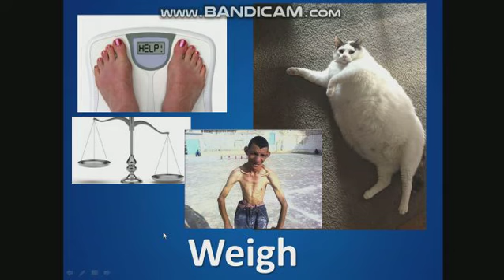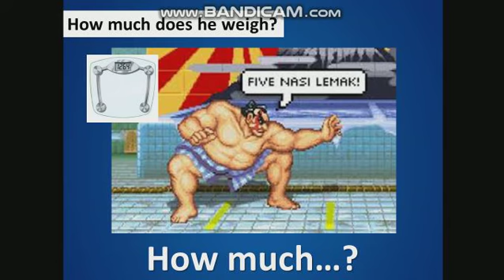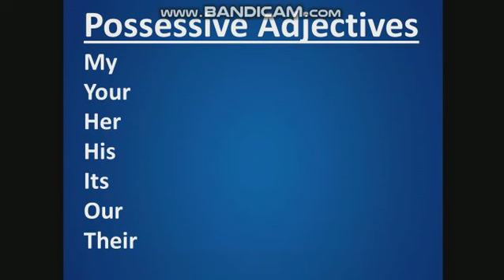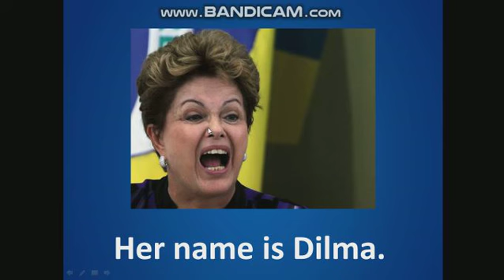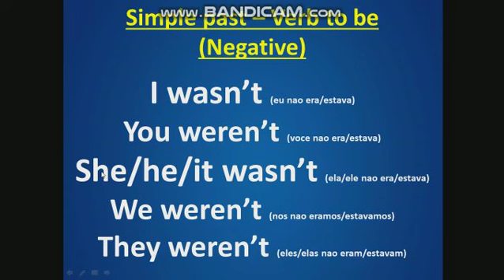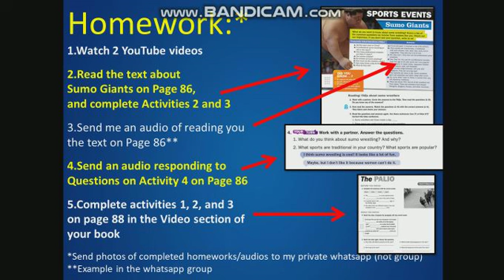Uncover 1, Chapter 9, Lesson 2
This video has some review of vocabulary of past chapters (vegetables/fruits/possessive adjectives) and an introduction to some new words in the Chapter 9 reading activity about "Sumo Wrestling." English is fun and easy, my friends! - Teacher Eric